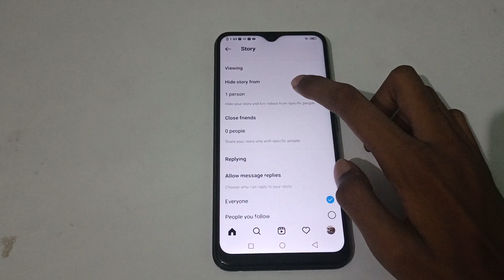how to unhide people's on Instagram story